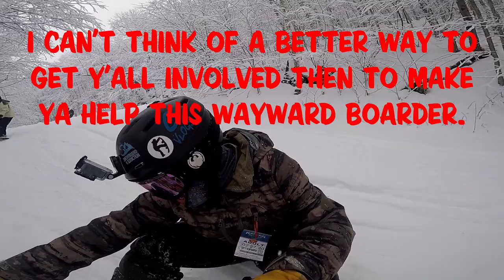Standing Sideways - A Snowboard Only Event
Ever wonder what a ski resort would look like with out any skiers? YEAH! Snowboarders only BABY! Now I am all for equal turns have no hate for skiers but let's be REAL! Their poles and different side cuts make for mess on the mt. Let alone the JERRY skier placement... Join me on an adventure to a private Mountain, rented out by Nichole and the crew. Closed to skiers for the day, but if you can Stand Sideways on anything you can come play!

Come join us at this event next season. So we can,
Board Through The Pain!

                                      *Credits*
Camera Operator(s):  Hans Rosenfeld
 Editor:                          Hans Rosenfeld

Music:        Less Than Jake  –  We’re All Dudes Ft. Kel Mitchel
                Kotton Mout Kings – Dog’s Life Ft. Dog Boy
                                  Mix Mob – Cruizer Love
Original music:      “ ”

Special Shout Out:     Plattekill for hosting this rad event.
                                       Nichole for making it all possible.
                       Donek & Never Summer Snowboard East Coast Reps
                                   for bringing rocking new sleds to test.

Links/Index:
Event Page: TICKETS ARE ON SALE NOW!(Dec.6th)

Driving Montage:

AM Face Shots:

The Lost Run:

Photo Op Epic Gathering:

Group Glade Run:

Ending: